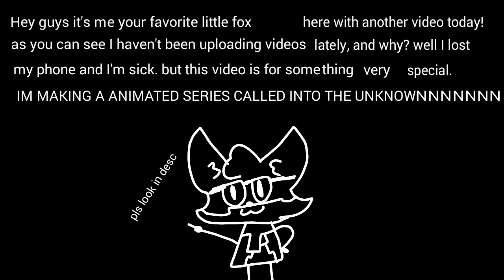Into the unknown characters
Ok SO yea im making this animated series at first it was going to be voice acted but for personal reasons it isn't anymore so episode 1 is coning soon hope your looking forward to it!